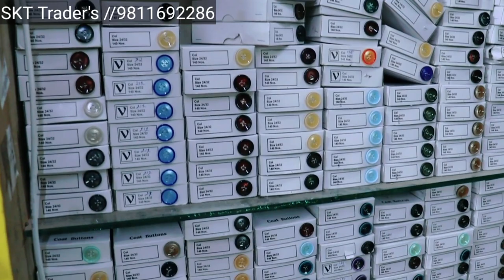jeans jacket shirt stickers label tattoo cloth iron press sticker tailoring material wholesale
jafrabaad delhi

videos to tailoring materials